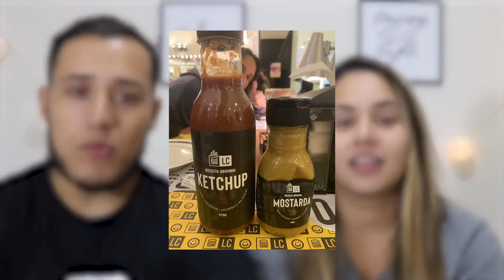Onde comer em SÃO PAULO em 1 DIA - Parte 1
Café da manhã, almoço, lanche e jantar... Se liga nas dicas dos melhores lugares para você comer durante um dia inteiro em São Paulo.

Vitória: @vitoria_nunes1
João Miguel: @jm_rtolentino

@joao&vitoria